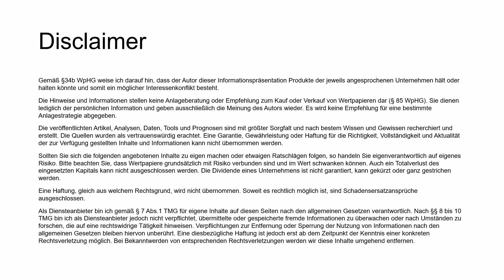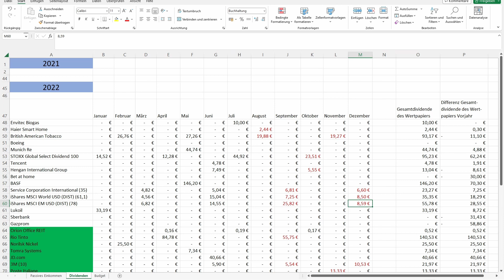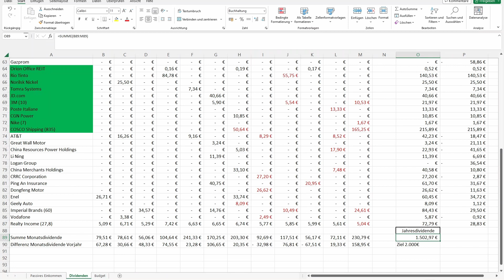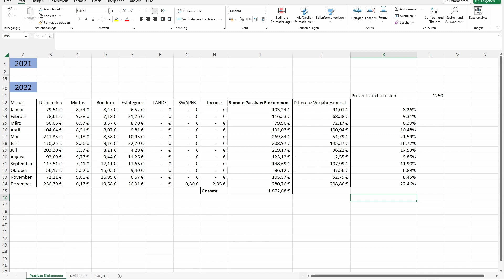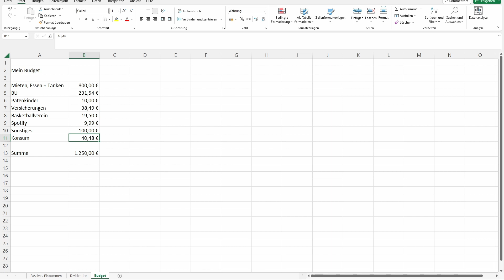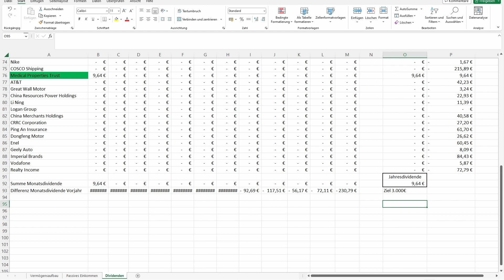Meine Dividenden im Dezember 2022 🤑 | Ziele 2023 🎯 | monatliches Budget 📊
Heute möchte ich euch ganz transparent meine Einnahmen über Dividenden und Zinsen des zurückliegenden Monats zeigen.

🚩 Wenn du noch kein Depot hast, dann melde dich gerne bei Trade Republic an und sicher dir mit dem Referral-Link (keine Mehrkosten für dich, eine kleine Provision für meine Arbeit auf diesem Kanal) eine Gratisaktie im Wert von bis zu 200€:

🌱 Du möchtest 4% Zinsen mit Go & Grow? Hier geht's zu Bondora mit 5€ Bonus:

🚩 Werde Investor bei SWAPER und investiere in Kredite mit 14% Zinsen und Rückkaufverpflichtung:

💰 Werde Investor bei Mintos und investiere in Kredite mit 11-12% Zinsen und Rückkaufverpflichtung:

🚩 Werde Investor bei Income Marketplace und investiere in Kredite mit Rückkaufverpflichtung bei 12% Zinsen und 1% Bonus durch diesen Link:

Offenlegung wegen möglicher Interessenkonflikte:
Der Ersteller dieses Beitrags war zum Zeitpunkt der Veröffentlichung in folgende der in diesem Video erwähnten Wertpapiere, Basiswerte oder Anlageinstrumente investiert: Alle.